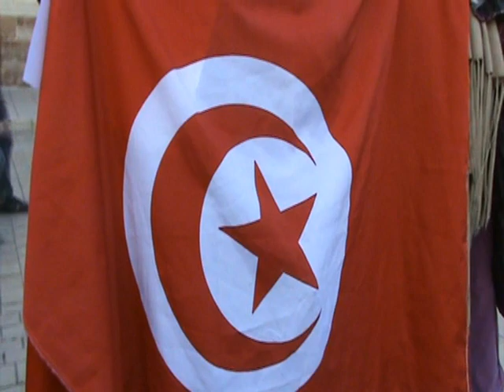rassemblement Tunisie Dijon 15 01 2011 ici et là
rassemblement
pour
la Tunisie
Dijon
15/01/2011